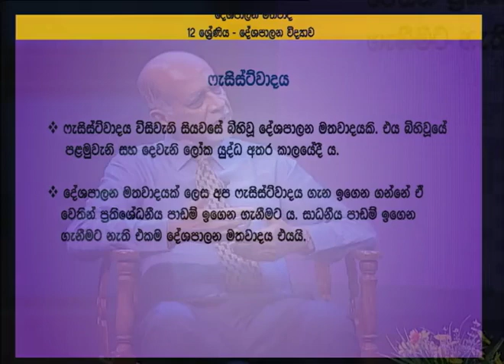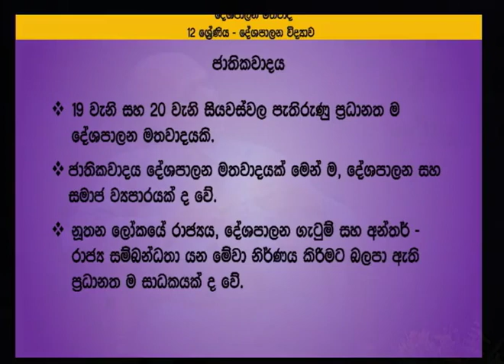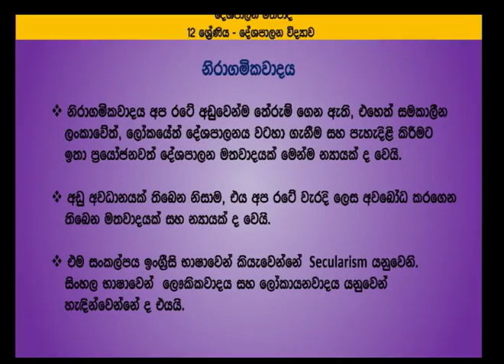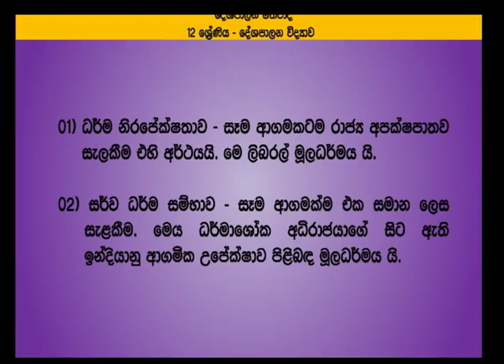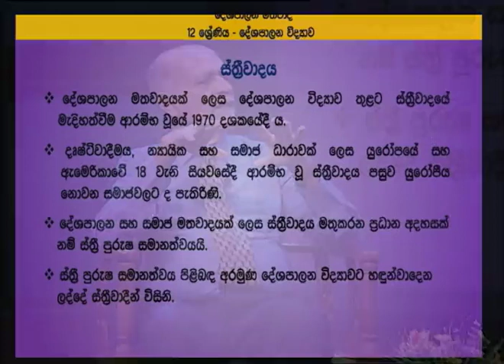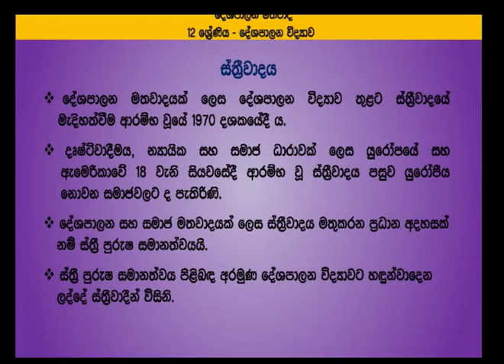සමාජවාදය- 13 ශ්‍රේණිය (දේශපාලන විද්‍යාව)